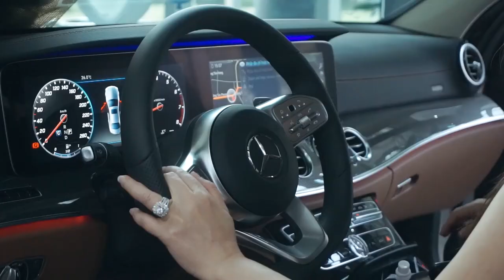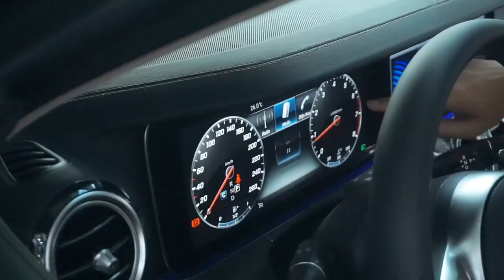Mercedes E300 2019 là chiếc thứ 6 giao cho Chị Hà một doanh nhân cực giỏi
Mặc dù đã sở hữu S500 nhập khẩu, S600 Maybach, S450 Luxury nhưng chị Hà vẫn không kiềm được nét quyến rũ của chiếc Mercedes E300 AMG 2019 này. Màu trắng kết hợp với nội thất màu nâu saddle trong chiếc xe vừa sang trong lại vừa thể thao. màn hình taplo và vô lăng tích hợp nhiều tính năng giống như trên xe S class và S Maybach.
Em rất cám ơn chị Hà đã luôn chọn thương hiệu xe Mercedes và luôn ủng hộ em . Chúc chị Hà thật nhiều sức khoẻ và thật nhiều niềm vui trong cuộc sống.